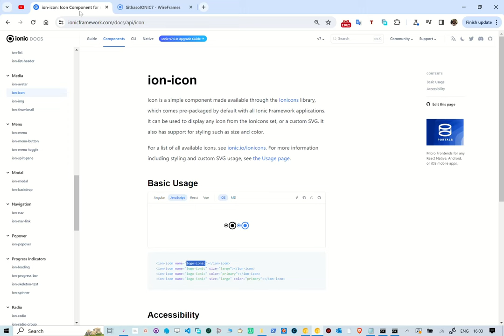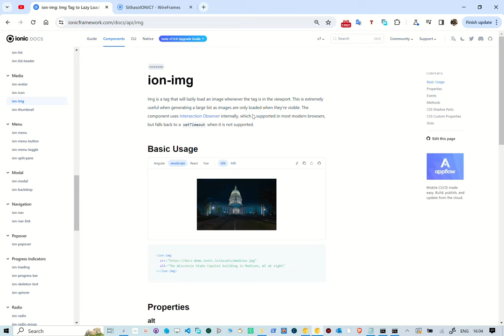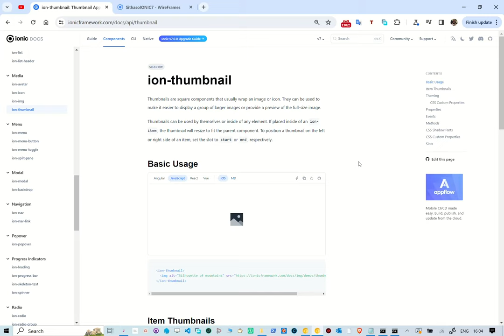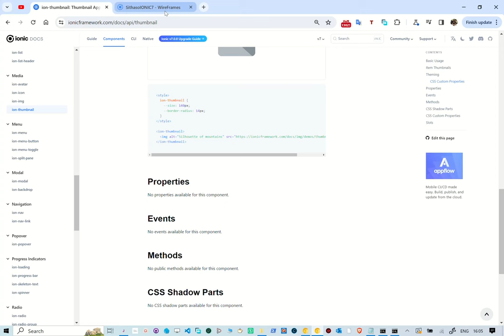Unboxing SithasoIONIC7 Wireframes - Media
In this reel we take a look at creating Ionic7 media (thumbnail, icon, image). With this WebApp, one is able to choose the components to use and built the UI in real-time. This is using PocketBase as a back-end.